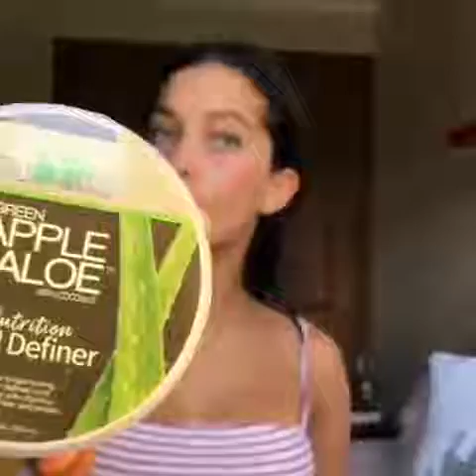Yeni trend bayan saç tasarımları.